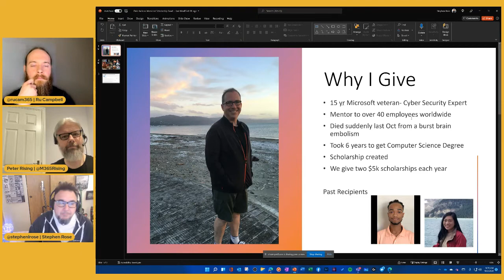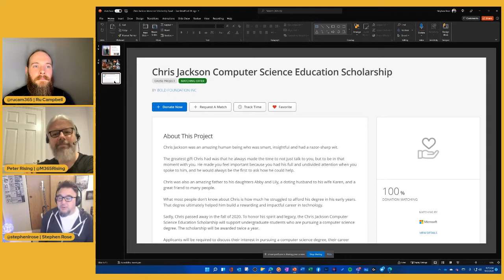Cloud Conversations | Ep 27 | Stephen Rose on Teams, Dealing with Feedback, Legacy of Chris Jackson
Stephen L Rose is a Microsoft Teams Senior Product Marketing Manager, host of Inside Microsoft Teams, and all around mainstay of Microsoft for IT pros.  He joins us in this episode to discuss his Inside Microsoft Teams show, improvements in Teams over time, challenges Microsoft has faced during his time there across a number of roles, remembering the legacy of Chris Jackson, and we talk a ton about music.